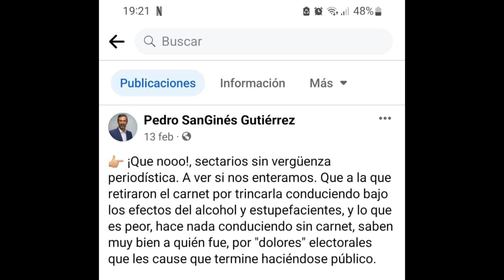La Tertulia | (25/05/2023)